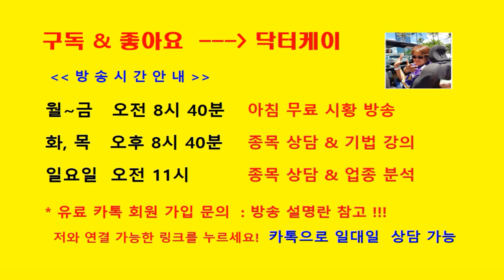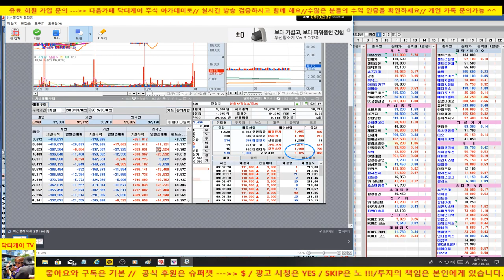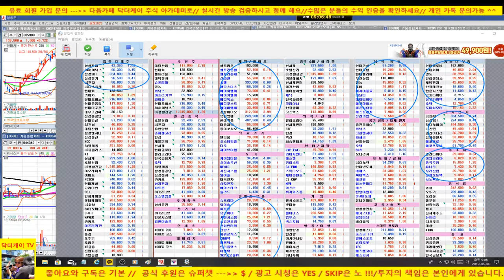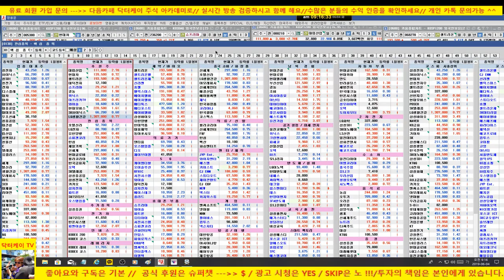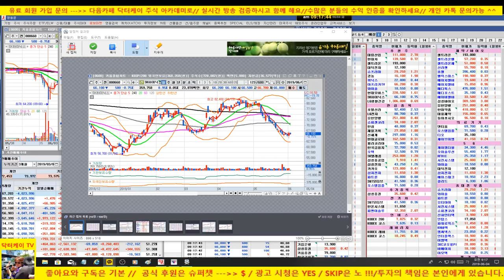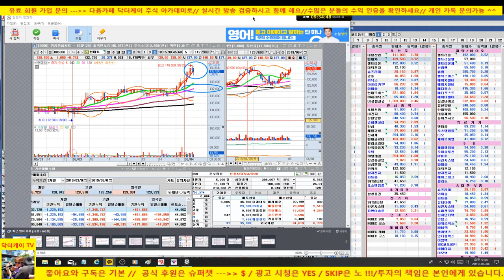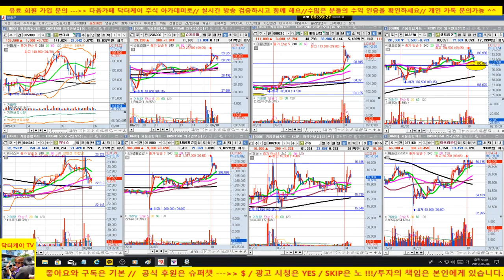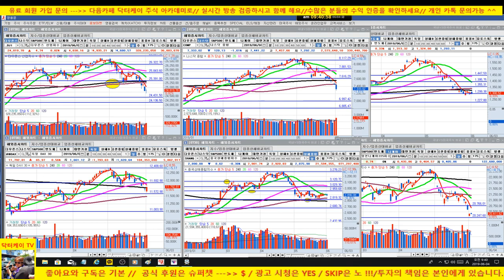[주식]셀트리온 20일 저항권에서 양호한 흐름/추천주 양호- 현대차, 슈프리마, 대림산업, 대덕전자,경농,위닉스/190604/대한민국 No.1 닥터케이 주식아카데미